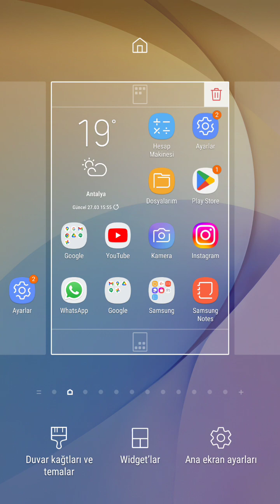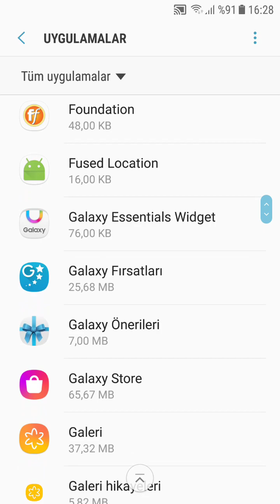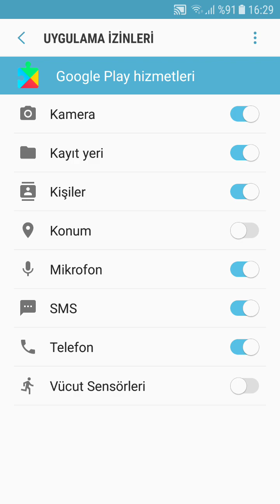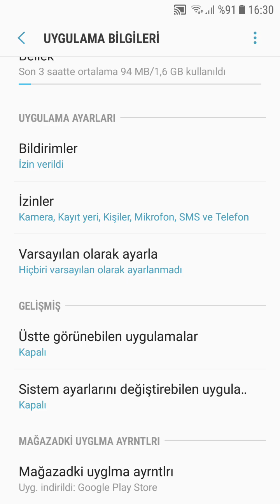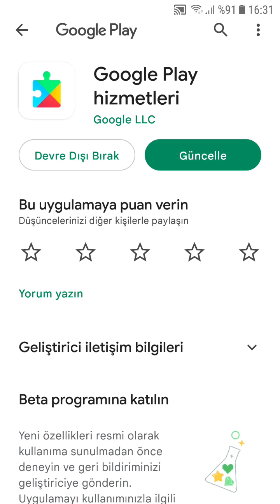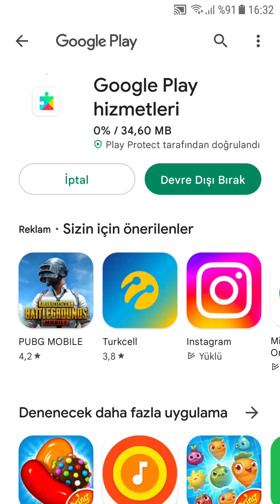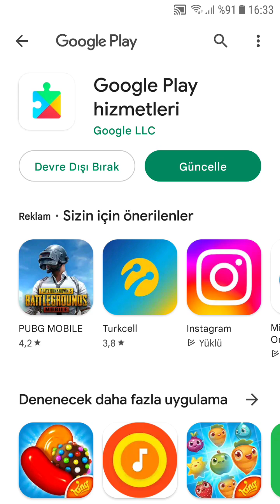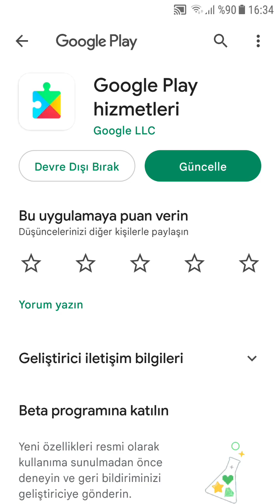Google Play Hizmetleri Güncelleme 2023